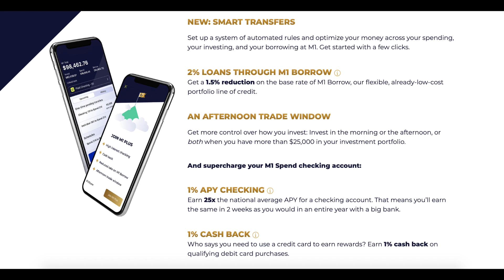My 5 Best Stocks In 2020! Stocks That Doubled!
These are 5 stocks of mine that have doubled in 2020! I didn't even include 2 EVs, NBAC and CIIC, both right around 100% up! It's important to look forward but sometimes you need to take a look at whats worked in the past. There is one big distinction I found from these stocks! Companies include Tesla (TSLA), Innovative Industrial Properties (IIPR), Planet 13 (PLNHF), Qualcomm (QCOM), Chargepoint (SBE), and FUBO TV (FUBO).

Merch!